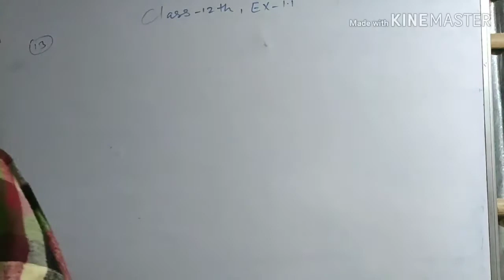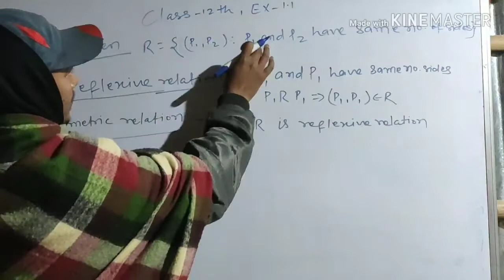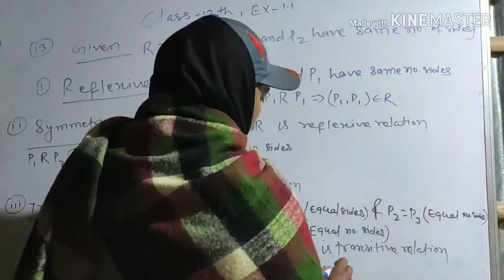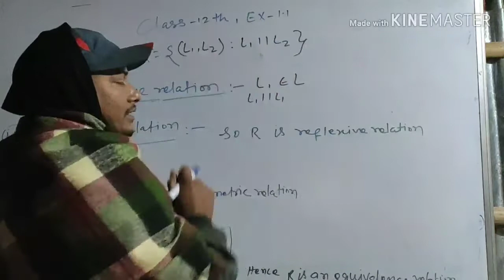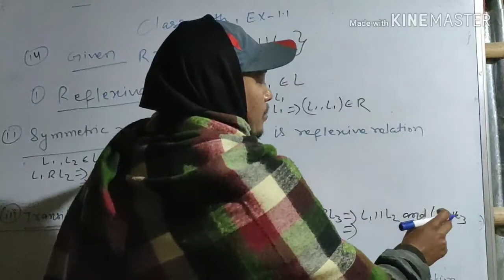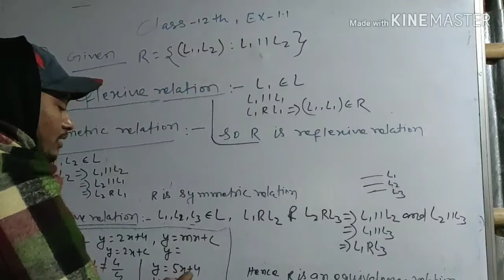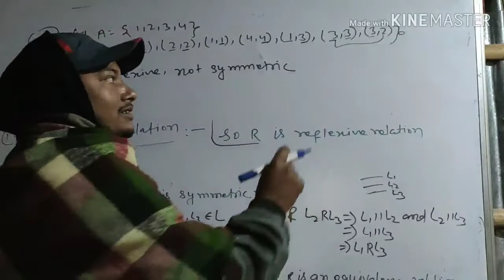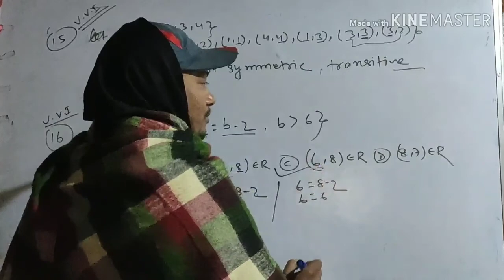Part 16 | Exercise 1.1 Class 12th | Q.N. 13,14,15,16 | Relations And Functions | Samrat Sir